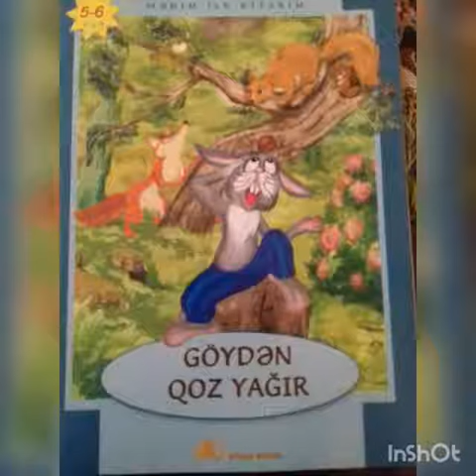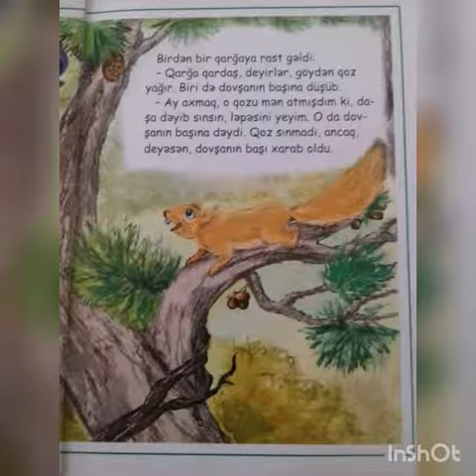"Göydən qoz yağır"nağılı əsasında onlayn nağıl saatı keçirilmişdir